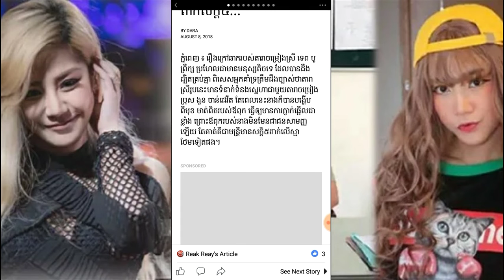មែនលំៗណា ៖ ទេព បូព្រឹក្ស បង្ហាញមុខមាត់ពិតឪពុកជាមន្រ្តីពាក់សក្តិ៥…